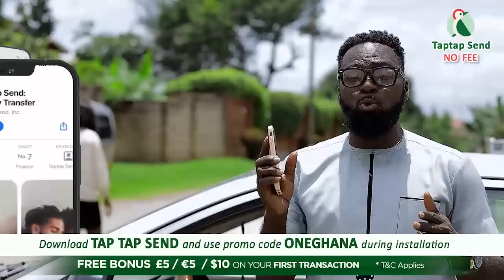I will εxpose U, Divorce if U can't - Nana Agradaa dares Husband & Friend over ....